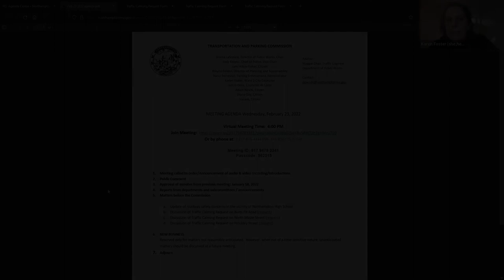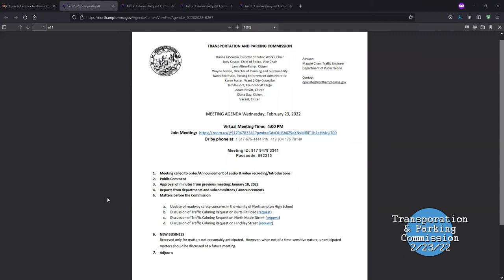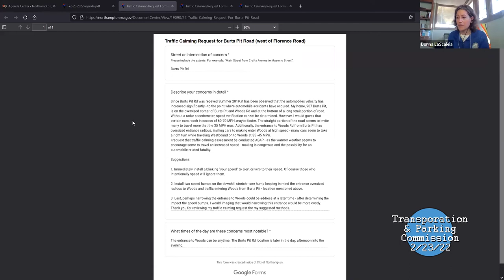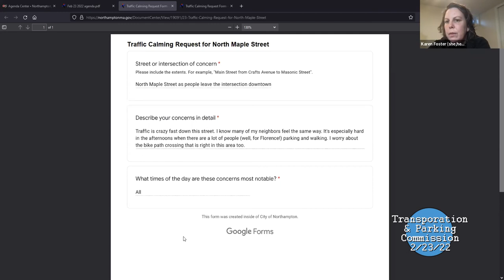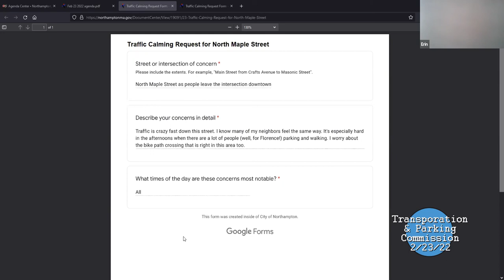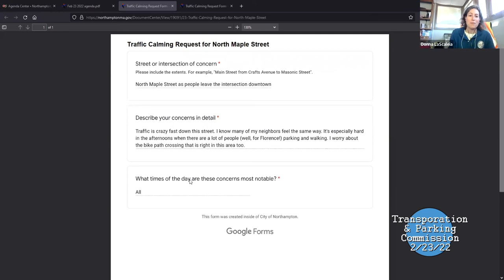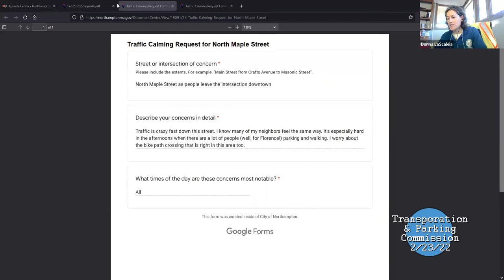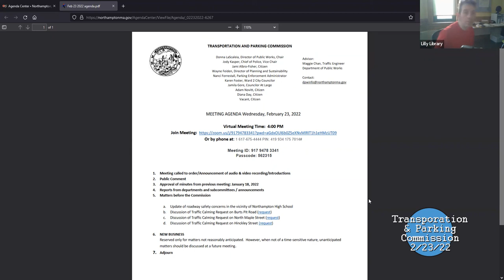Transportation and Parking Commission 2/23/22